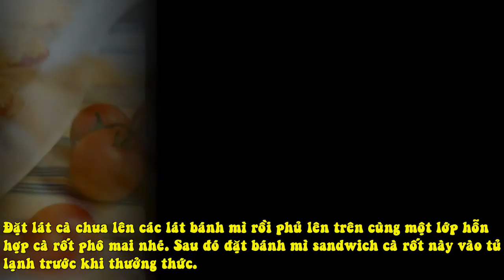Bánh Mì Sandwich Cà Rốt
Nguyên liệu:

- 20 củ cà rốt

- 240g phô mai Colby Jack, mài nhỏ

- 4 tép tỏi lớn, băm nhỏ

- 2 muỗng canh mayonnaise

- 2 quả cà chua to

- 1 bánh mì que to

Cách làm:

Luộc cà rốt cho đến khi mềm. Để nguội rồi mài nhỏ.

Thêm phô mai mài, tỏi băm nhỏ mayonnaise, rồi trộn đều.

Cắt bánh mì thành các lát. Cà chua thái lát mỏng.

Đặt lát cà chua lên các lát bánh mì rồi phủ lên trên cùng một lớp hỗn hợp cà rốt phô mai nhé. Sau đó đặt bánh mì sandwich cà rốt này vào tủ lạnh trước khi thưởng thức.

Vừa đơn giản lại ngon phải không nào? Chúc các bạn thành công và ngon miệng với bánh mì sandwich cà rốt nhé!